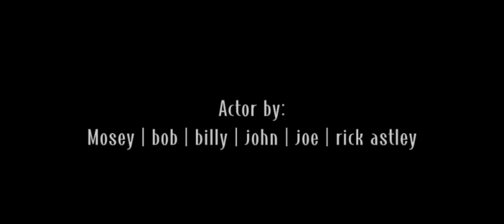Roblox 3008 part 2